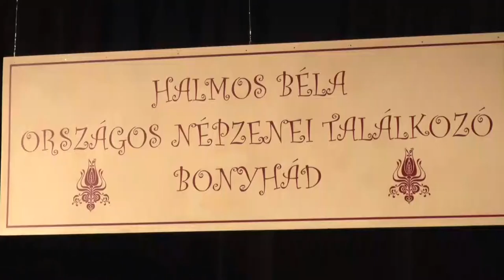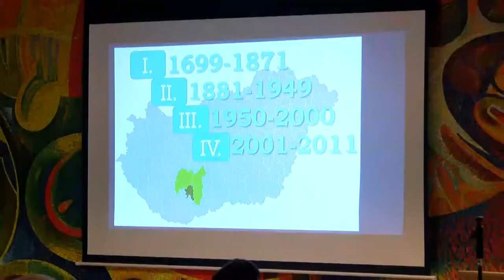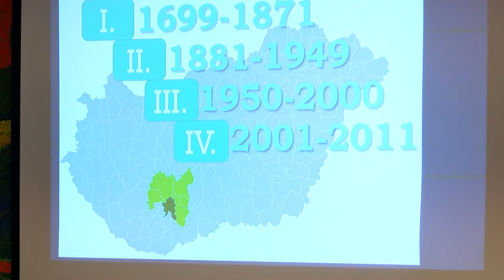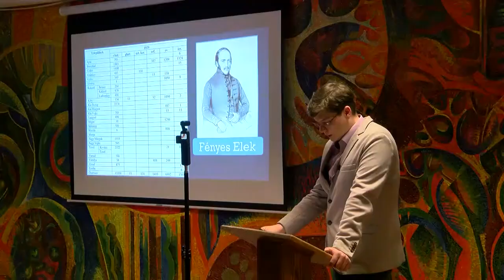Bonyhádi Napló - magazin 20211022